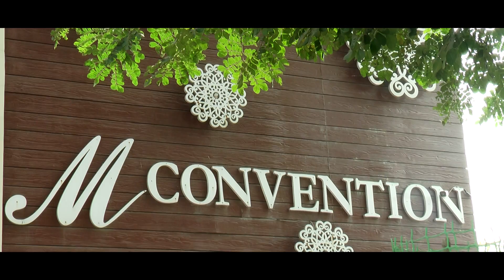Naming Ceremony Teaser